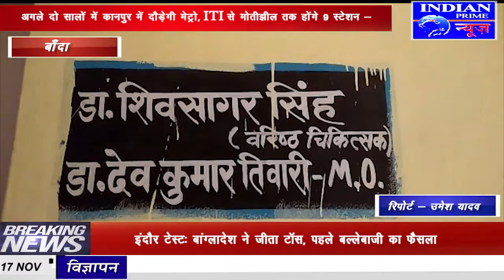IPN NEWS - बाँदा के औचक निरीक्षण में सामुदायिक स्वास्थ्य केंद्र अतर्रा में मिली खामियां।